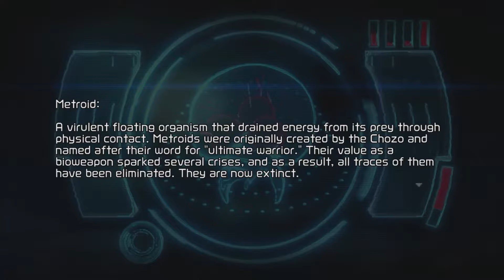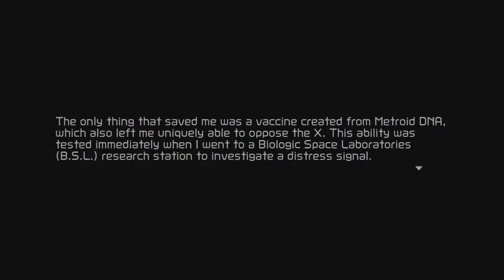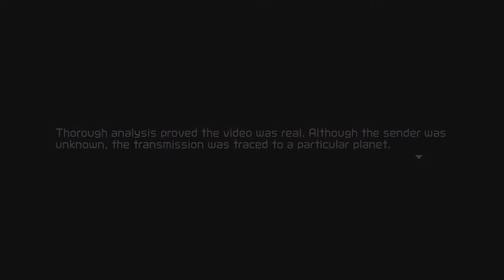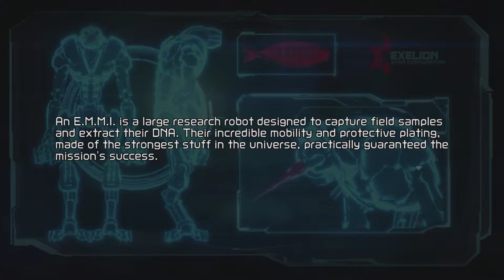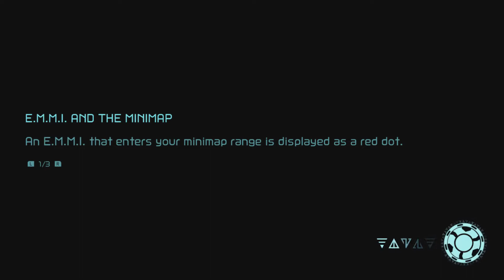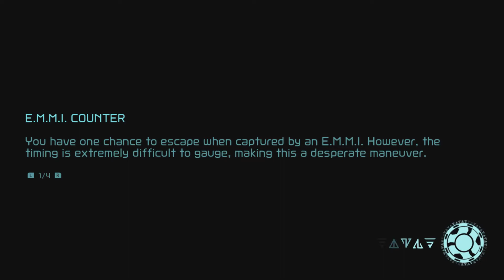Metroid Dread - Part 1 (No Commentary)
Metroid Dread Gameplay walkthrough part 1. Samus is finally back and ready to smash alien heads. and run away from the E.M.M.Is.